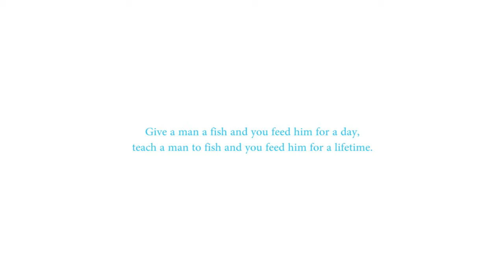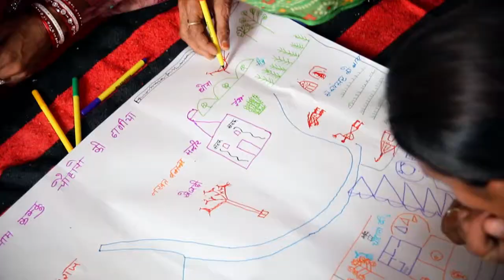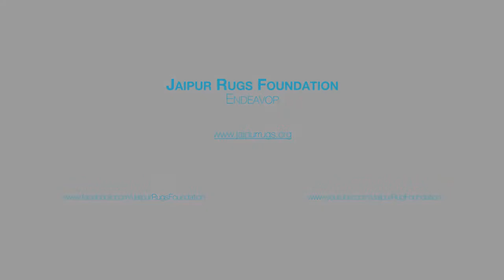British Council Training - Bikaner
A video about how we work in rural area near Bikaner.